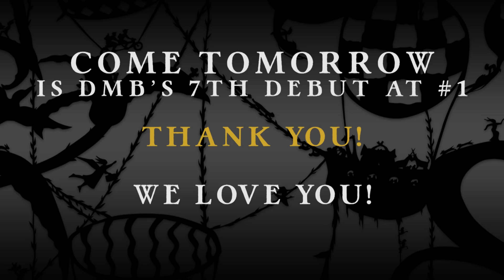"Can't Stop" From The #1 Debut, Come Tomorrow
Come Tomorrow is DMB's 7th debut at #1. Thank you!

Photographs and slideshow produced by Rodrigo Simas.